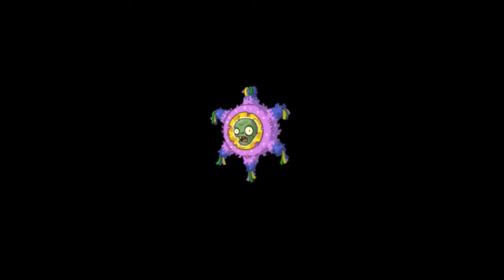PVZ 2 [Dificil][Busqueda de Lanzaguisantes de Fuego Vs Dr]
Hola Aqui Te Traigo Dificil de la Busqueda de Penny Lanzaguisantes de Fuego Vs Dr, Con Mazos Clasicos.
Conviértete en miembro de este Canal para disfrutar de Todo Tipo de Ventajas Mis Publicaciones Sin Acortadores ni Publicidad a Mas de 17 Servidores , Todo lo Que Suba Sera Gratis. Mas si deseas que Publicite tu Pagina o Canal. etc
Grupos Mios :.